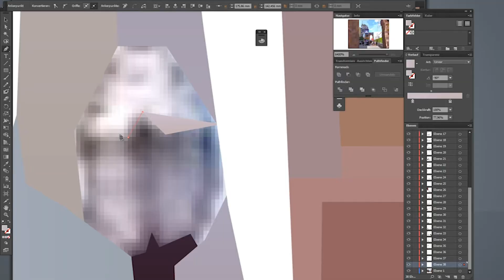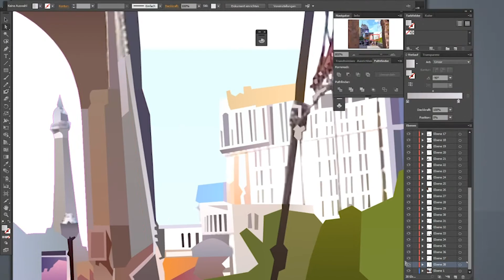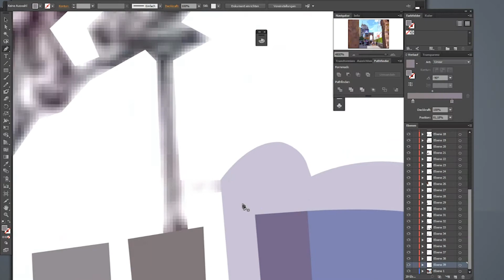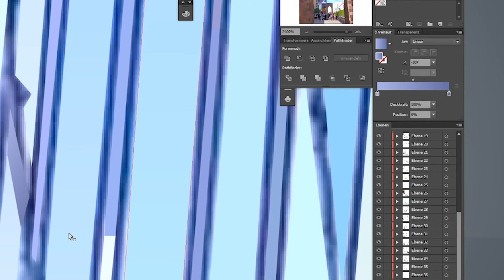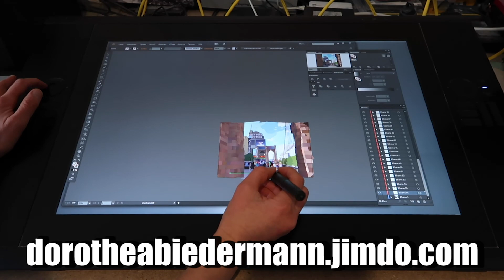LAS VEGAS Brooklyn Bridge & New York New York Hotel - Speed Art/Adobe Illustrator #133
LAS VEGAS Brooklyn Bridge & New York New York Hotel; LV Strip
vector Fast Drawing/Adobe Illustrator/Illustration #133 - DOROTHEA BIEDERMANN

New York-New York Hotel & Casino
is located at 3790 Las Vegas Boulevard South, in Paradise, Nevada.
It uses the New York City influence of its name in several ways. Its architecture is meant to evoke the New York City skyline of the 1940s era; the hotel includes several towers configured to resemble New York City towers such as the Empire State Building and the Chrysler Building. In front of the property is a replica of the Statue of Liberty, and replicas of the Soldiers and Sailors Monument, the Whitney Museum of American Art, the Main Immigration Building on Ellis Island, and Grand Central Terminal.
Within the resort, particular gambling areas, lounges, restaurants, and meeting rooms are named after New York City neighborhoods or landmarks. The main casino area, for example, is named after Times Square, while the eateries are modeled after Greenwich Village. At the casino, special decks of playing cards are used where the "heart" suit is replaced by apples.
The resort is located on the northwest corner of the Tropicana – Las Vegas Boulevard intersection. At street level, pedestrians are blocked from crossing by concrete barriers. Instead, it is linked by overhead pedestrian bridges to its neighboring casinos to the south (the Excalibur, across Tropicana Avenue) and to the east (the MGM Grand).

The Brooklyn Bridge
is a hybrid cable-stayed/suspension bridge in New York City, spanning the East River between the boroughs of Manhattan and Brooklyn. Opened on May 24, 1883, the Brooklyn Bridge was the first fixed crossing of the East River. It was also the longest suspension bridge in the world at the time of its opening, with a main span of 1,595.5 feet (486.3 m) and a deck 127 ft (38.7 m) above mean high water. The span was originally called the New York and Brooklyn Bridge or the East River Bridge but was officially renamed the Brooklyn Bridge in 1915.
Proposals for a bridge connecting Manhattan and Brooklyn were first made in the early 19th century, which eventually led to the construction of the current span, designed by John A. Roebling. The project's chief engineer, his son Washington Roebling, contributed further design work, assisted by the latter's wife, Emily Warren Roebling. Construction started in 1870, with the Tammany Hall-controlled New York Bridge Company overseeing construction, although numerous controversies and the novelty of the design prolonged the project over thirteen years. Since opening, the Brooklyn Bridge has undergone several reconfigurations, having carried horse-drawn vehicles and elevated railway lines until 1950. To alleviate increasing traffic flows, additional bridges and tunnels were built across the East River. Following gradual deterioration, the Brooklyn Bridge has been renovated several times, including in the 1950s, 1980s, and 2010s.
The Brooklyn Bridge is the southernmost of four toll-free vehicular bridges connecting Manhattan Island and Long Island, with the Manhattan, Williamsburg, and Queensboro bridges to the north. Only passenger vehicles and pedestrian and bicycle traffic are permitted. A major tourist attraction since its opening, the Brooklyn Bridge has become an icon of New York City. Over the years, the bridge has been used as the location of various stunts and performances, as well as several crimes and attacks. The Brooklyn Bridge has been designated a National Historic Landmark, a New York City landmark, and a National Historic Civil Engineering Landmark.